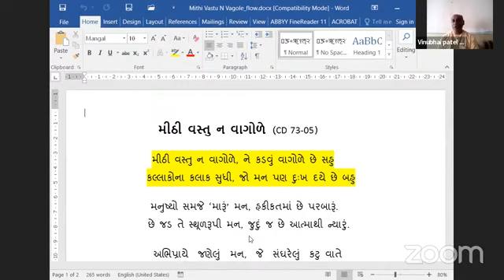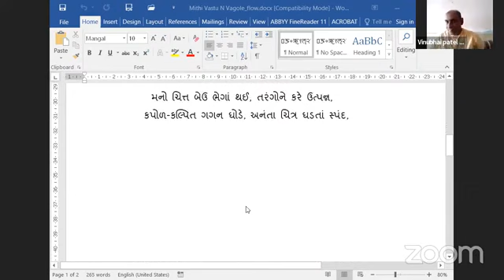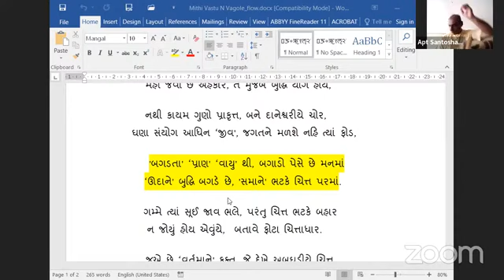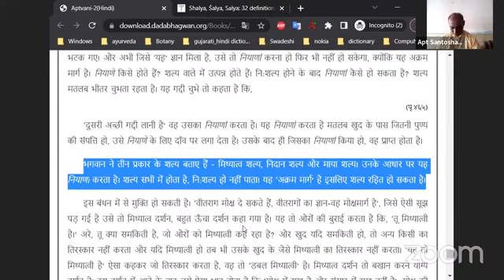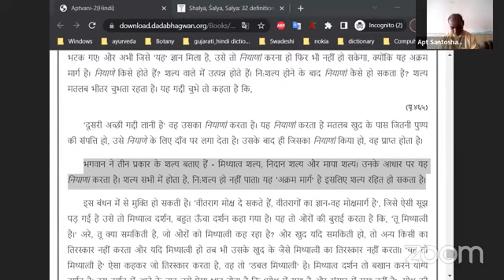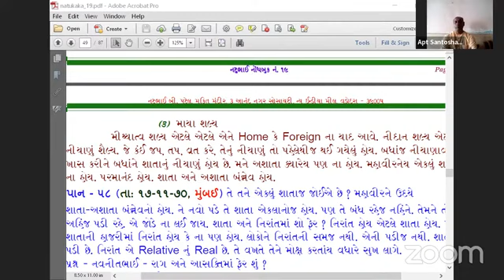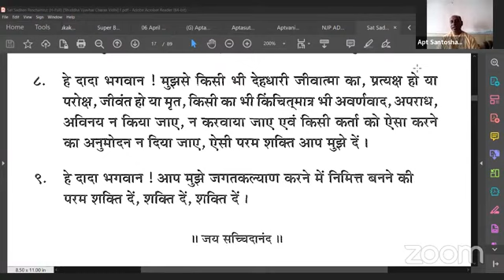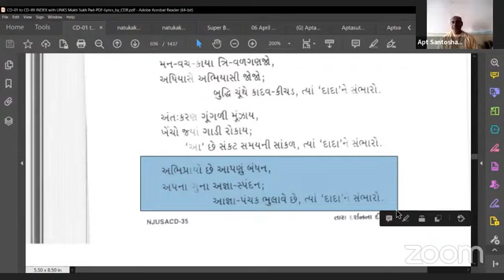31-03-2023 Dada Bhagwan Aptaputra Santoshanandji HINDI Satsang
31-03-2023 Dada Bhagwan Aptaputra Santoshanandji HINDI Satsang